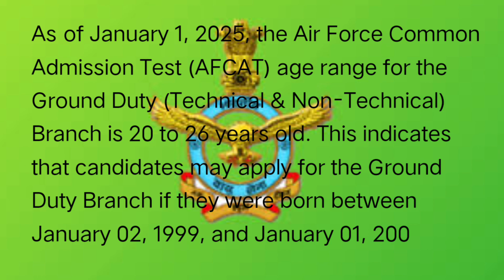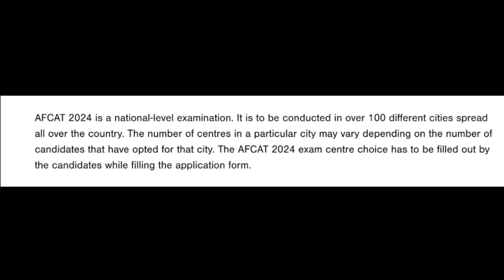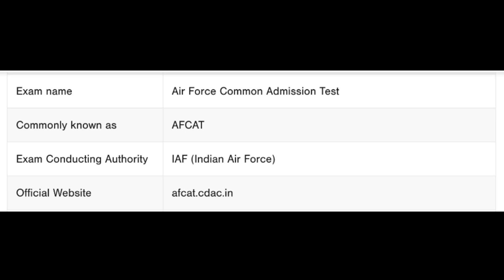AFCAT 2024 | Indian Air Force | Full Details, Exam, Syllabus | AFCAT Recruitment 2024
Afcat Recruitment 2024

AFCAT 2 Exam 2024 - Application Form , Exam Dates, Eligibility, Syllabus

        - afcat.cdac.in -